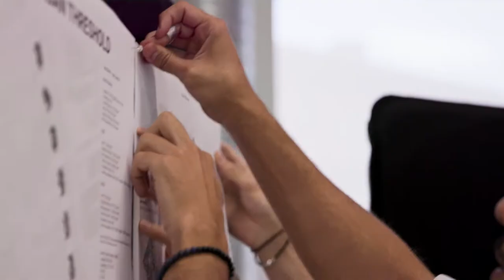Visiting Professor Marina Tabassum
For TU Delft we made this portrait of Marina Tabassum, visiting professor at the Faculty of Architecture and the Built Environment.